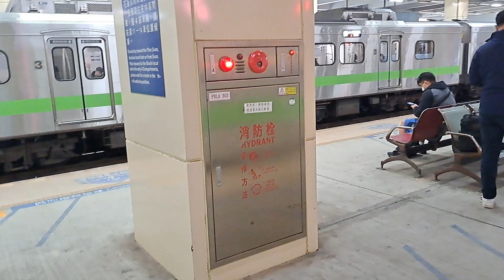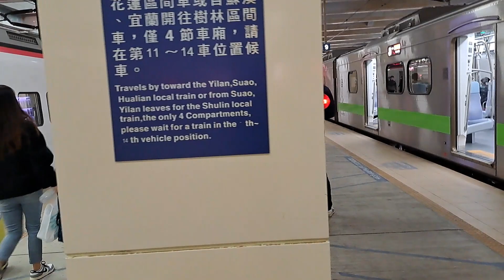4022次鶯歌發車經由宜蘭線開往蘇澳新的超優質銀綠色微笑號EMU900型十輛一編組EMU919區間快車，1151次基隆發車經由西部幹線開往新竹的銀綠色微笑號EMU900型十輛一編組EMU923區間車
111/12/21七堵站9:05分拍攝4022次鶯歌發車經由宜蘭線開往蘇澳新的超優質銀綠色微笑號EMU900型十輛一編組EMU919區間快車，1151次基隆發車經由西部幹線開往新竹的銀綠色微笑號EMU900型十輛一編組EMU923區間車